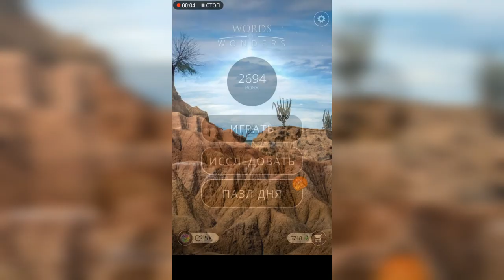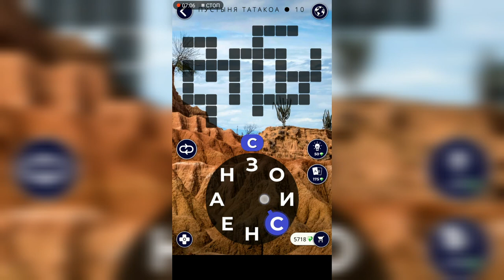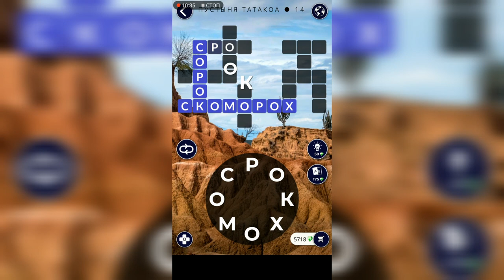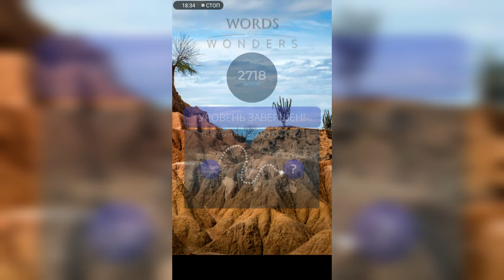WOW (WORDS OF WONDERS) Колумбия / Пустыня Татакоа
Как пройти WOW (Words Of Wonders), анаграммы, ответы, решение уровней Колумбия Пустыня Татакоа

Привет, ребята!